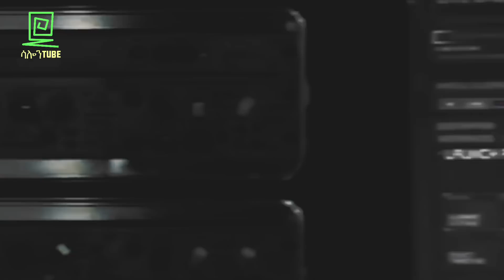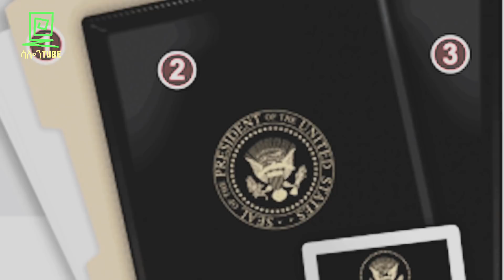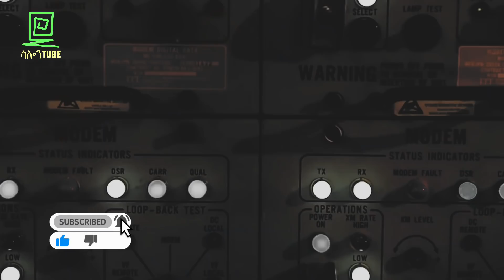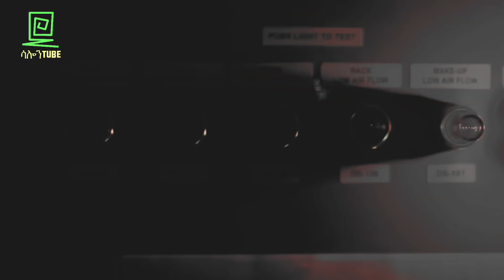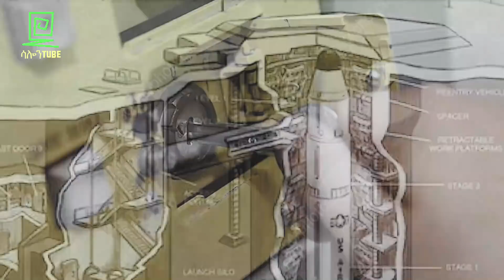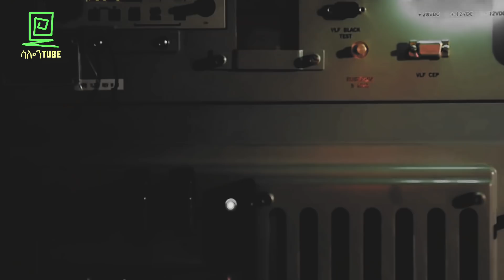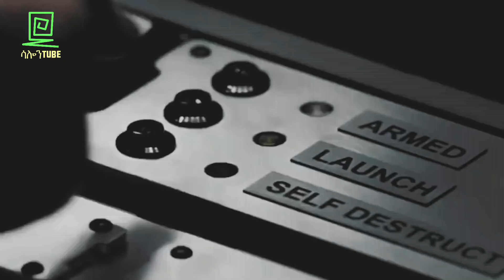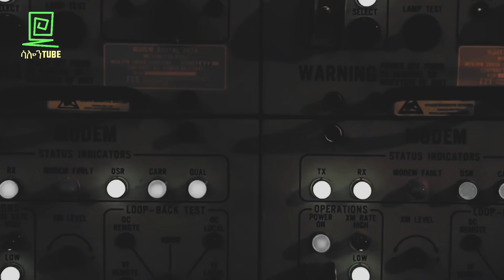ለማመን የሚከብደው የፑቲን የኒውኪለር ማዘዣ ትንሿ ሳምሶናይት Salon Terek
ለማመን የሚከብደው የፑቲን የኒውኪለር ማዘዣ ትንሿ ሳምሶናይት  በአብዱልሰመድ ሙሃመድ ተረክ ሚዛን
ሞሼ ዳያን እንዳዘጋጀው !